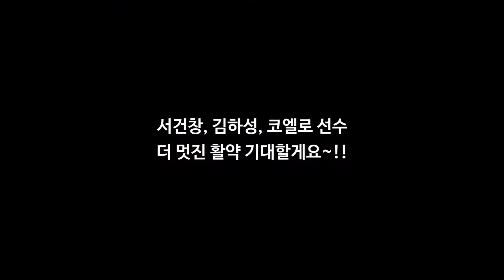[수훈선수] 5월 18일 NC 전 서건창, 김하성, 코엘로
팬 여러분! NC를 상대로 오랜만에~ 위닝시리즈를 가졌습니다!!

그 승리의 주역은 바로!!!

선발투수 코엘로!! 캡틴 서건창!! 그리고 평화왕자 김하성

선수입니다!!! 정말 멋진 활약을 보여준 우리 선수들에게

뜨거운 박수를 보냅니다!!!